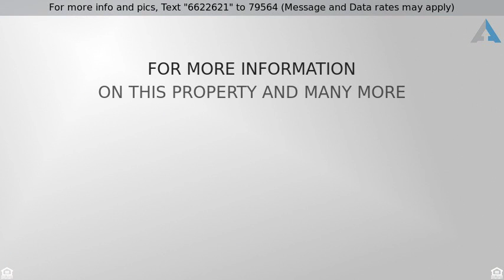Priced at $399,900 - 10057 Schuler Ranch Road, Elk Grove, CA 95757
Single Family - Elk Grove, CA

Spacious, move-in-ready home in a superb location! Entertain guests and connect with loved ones with ease in the flexible, upgraded, and open interior. When it&apos;s time for solitude, enjoy the luxury of your personal home office and master suite. Pair these features with your close proximity to regional parks, Machado Ranch, Franklin Sports Complex, shopping, and top-notch schools -- and you have the perfect place to plant your roots. Don&apos;t miss your chance to call this outstanding property HOME!